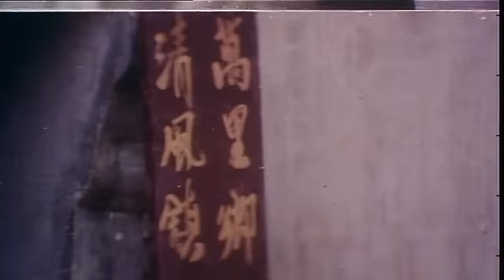Wu Tang Collection - Deadly Strike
Director: Wong Lung.
Cast: Bruce Li, Chen Sing, Lung Fei, Tsai Hung.
The new police chief has been striving to bring a dangerous gang to justice. He seeks the help from some of his prisoners, offering pardon to those who survive. They ultimately bond together to track down the leader. A long and bloody fight ensues.